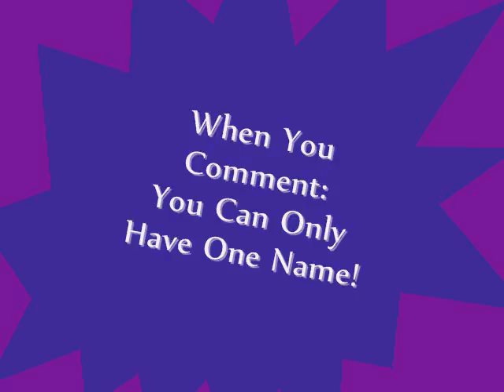CONTEST!!!!!!!!! CLOSED only one person guessed right... awarnessdaytributes!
Prizes:
1st:Watch 5 Vids, Comment 3 Vids, Rates 1 Vid, Comments your Channel, Your Choosing
2nd: Watch 4 Vids, Comment 1 Vid, Rates 1 Vid, Comments You Channel
3rd: Watch 3 Vids, Comment 1 Vid, Rates 1 Vid
4th: Watch 2 Vids, Coment 1 Vid, Rates 1 Vid
5th: Your Choosing
Please Enter!